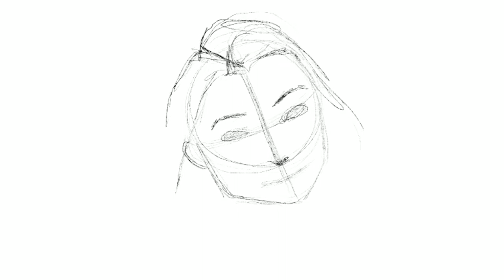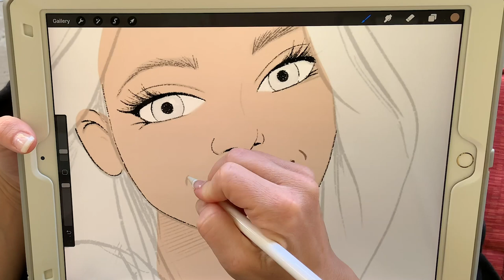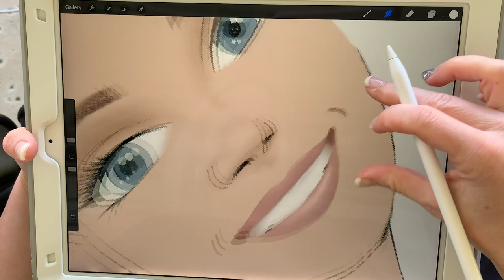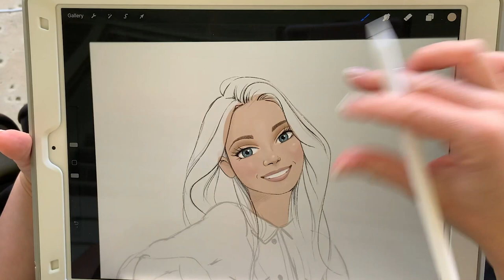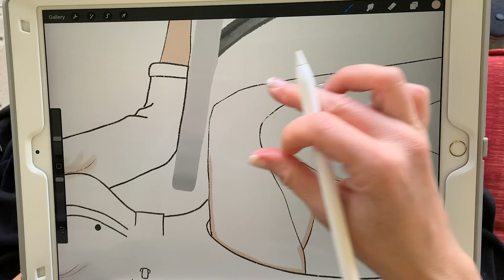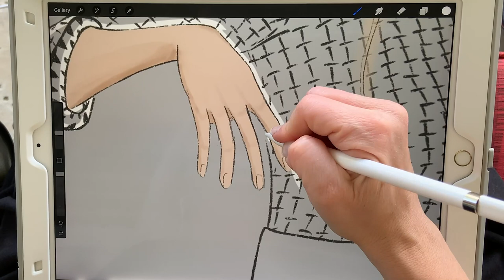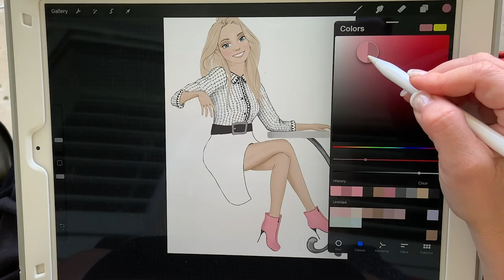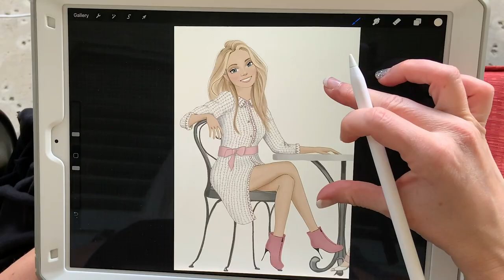STUDIO VLOG 010 - How I draw a Fashion Girl illustration in Procreate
Hey guys! This week I'll be drawing a fashion coffee girl that is part of my patisserie pack I'm currently working on.  Sadly, we need to fly back home cutting our vacation rather short, but we are glad to have the time we did and just want for everyone to be safe and sound.  Praying for all of you as we go through these challenging times together🙏🏻 Hope you enjoy, xo

🎁FREE Goodie Bag - Full of Sweet Design Treats!

🎵Music Attribution
Dayspring by Firefl!es